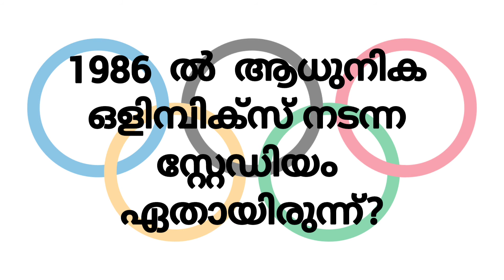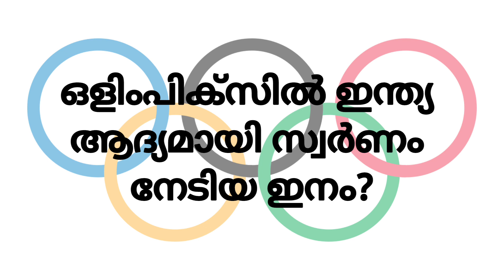OLYMPICS QUIZ IN MALAYALAM | ഒളിമ്പിക്സ് ക്വിസ് | Hena's Blossom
Hi All,

This video contains OLYMPICS Quiz with answers in Malayalam.